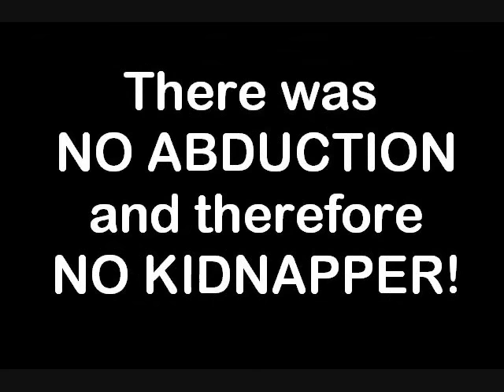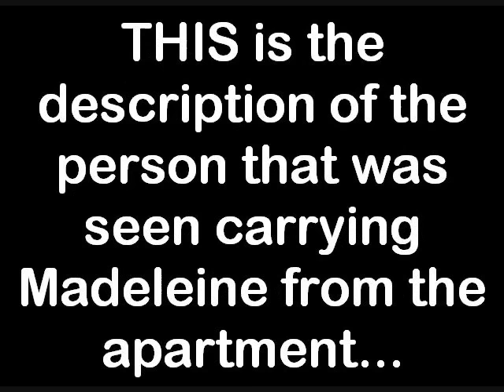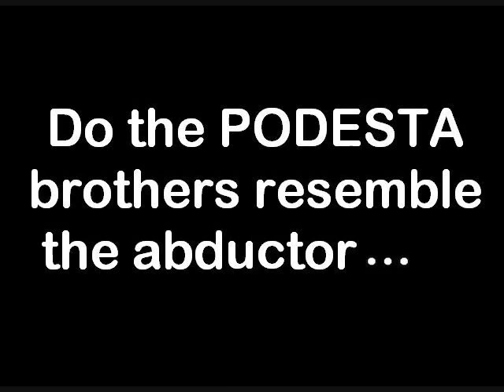How can PODESTA brothers be Maddie McCann kidnappers? E-Fit is ONE MAN!